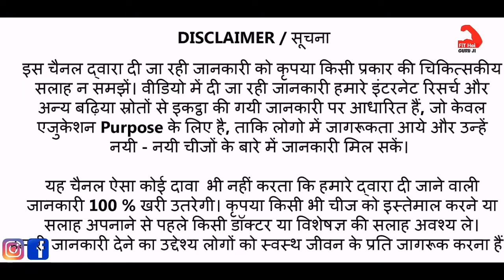12 रोग जड़ से खत्म सिर्फ 1 महीने में | वजन भी बढ़ेगा और खाना भी पचेगा | benefits of elaichi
12 रोग जड़ से खत्म सिर्फ 1 महीने में | वजन भी बढ़ेगा और खाना भी पचेगा | benefits of elaichi

Dosto iss Video me Mane Youtube Fitness Channel ke jariye    benefits of elaichi
benefits of elaichi in hindi
elaichi benefits
elaichi benefits in hindi
benefits of elaichi for weight loss
benefits of elaichi for skin health
cardamom benefits for male
benefits of elaichi for hair growth
cardamom for periode
elaichi benefits for eyes
cardamom for high blood pressure
amazing health benefits of cardamom
elaichi  or aapki Health Problem se realted ek Best Video banaane ke baare me kuch achhi Tips facts or knowledge dene ki puri kosis ki hai Umeed hai aapko ye Video aapko pasand aayegi...